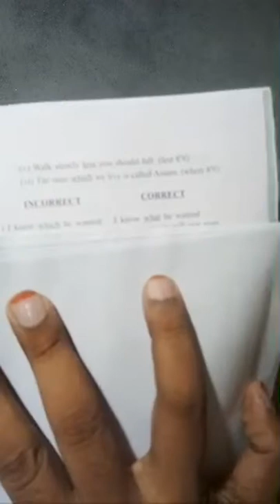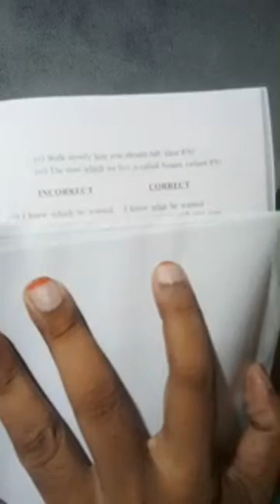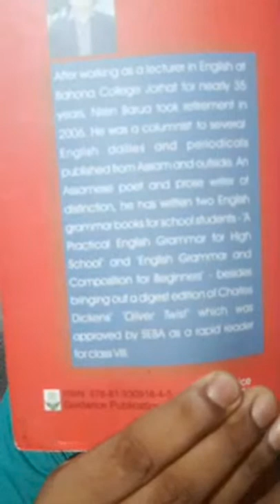Assam TET/CTET, Mathematics Live Class-80©Kumar Basanta